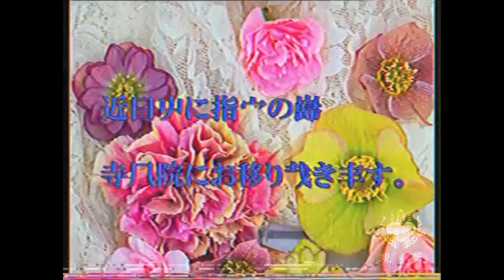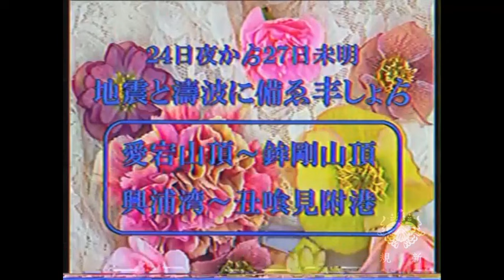【謎の映像・ＣＭ】新しいお母さんたちへ【即尊】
制作・著作　蒔迦な穂

このチャンネル及びそれに付随する全てのコンテンツはフィクションです。
実際の人物・団体等とは関係ありません。

【クレジットについて】
個別に表記が必要なもの以外はチャンネル概要に記載しております。